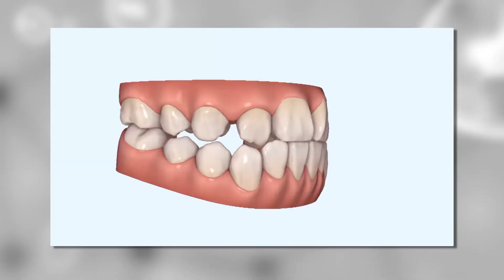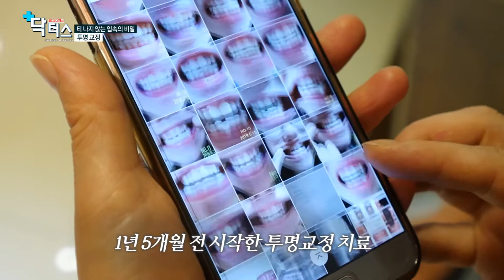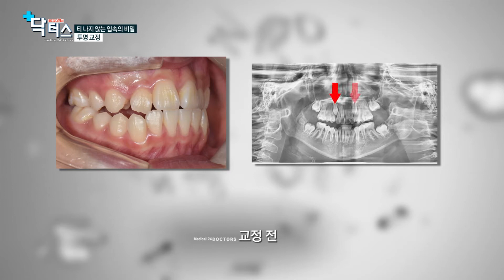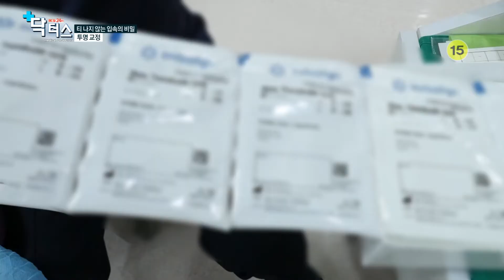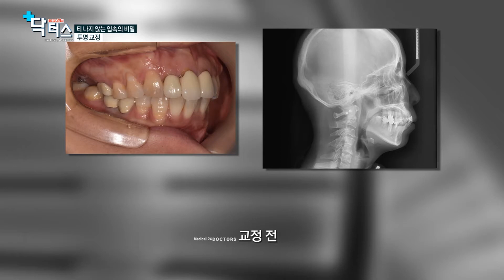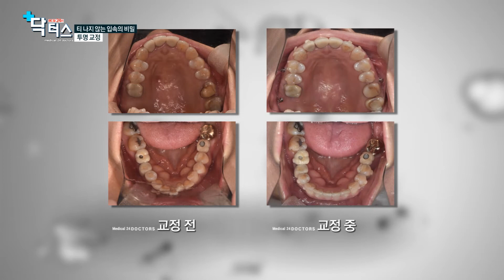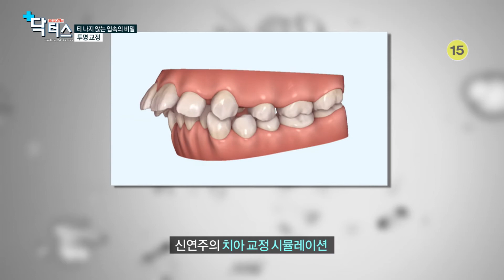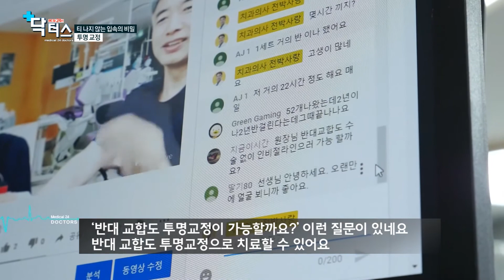티 나지 않는 입속의 비밀 (이루미치과 / 전영진 원장 / 051-816-8980)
환자들의 생생한 스토리를 통해 질병의 원인과 치료 그리고 예방법까지 전달하는 메디컬 다큐멘터리
- (메디컬다큐) 닥터스 유튜브 다시보기